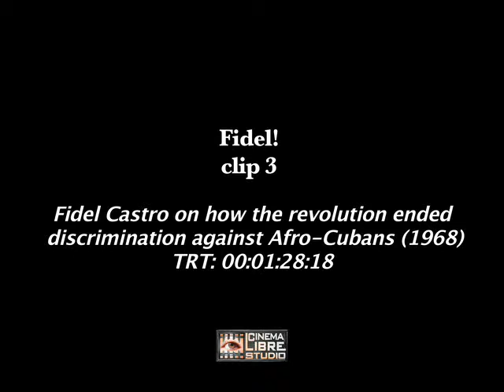FIDEL clip 3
Fidel! clip 3 -- Fidel Castro on how the revolution ended discrimination against Afro-Cubans (1968)
Fidel Castro, President of Cuba, explains that Cuba had discrimination. Certain people would have certain jobs because of how they look. The solution to end the discrimination was the revolution and the change of structure.

In 1968, nine years after the Cuban Revolution, filmmaker/activist Saul Landau was invited to join Fidel Castro for a week long jeep tour across the island's eastern mountains. Visiting villages and urban areas, Landau captures Castro interacting with a wide range of Cuban citizens regarding the social transformations taking place at the time. (Fidel! re-released in 2012 from a restored master by Cinema Libre Studio.)

Amazon Instant